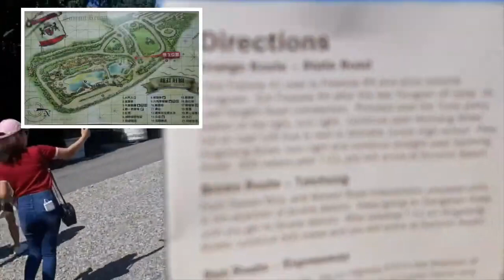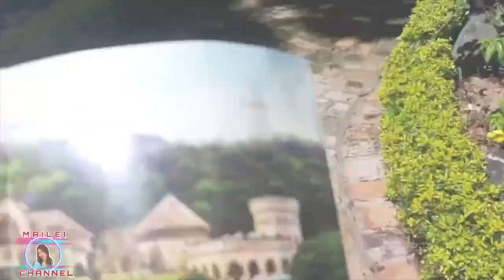TAICHUNG TAIWAN: A glimpse of Europe in Taiwan//Xinshe Castle//Summit Resort// Taiwander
Located in the mountainous area of Taichung, Xinshe Castle is a medieval themed guesthouse that might trick visitors into thinking they are actually somewhere in Europe. With its charming mansion, pond, waterfall, and garden as a romantic backdrop, Xinshe Castle is a favorite destination for pre-wedding photoshoots. Incredibly picturesque, Xinshe Castle is literally a fairy-tale fantasy brought to life.

Stroll inside the European-style Xinshe Castle
・Admire the intricate and modern design of National Taichung Theater
・Take in the rustic atmosphere at the quirky Miyahara Eye Hospital
・Stroll Lavender Cottage’s dreamy purple gardens
・Sample mushroom-themed dishes at Mushroom Garden

Enjoy the most captivating landmarks of Taichung on this eight-hour private tour. Head to the newly-built National Taichung Theater and see its unique wavy design. Catch a glimpse of orchestra performances and other lively events.

Next, visit Xinshe Castle feel as if you’ve stepped into a fairy tale. Breathe in fresh air and admire the European architecture and scenic lake.

Immerse yourself in a world of purple lavenders at Lavender Cottage. Smell the relaxing scent of the trees and breathe in fresh mountain air. Next, drop by Miyahara Eye Hospital, an ice cream store which resembles a library. Gaze in awe at the impressive Gothic architecture and relax in the tranquil ambiance.

Cap off your day with delicious ice cream and bubble milk tea. Experience the whimsical side of Taichung on this scenic private day tour.